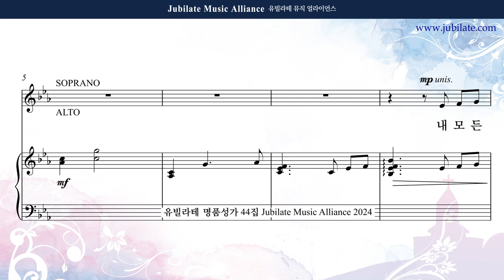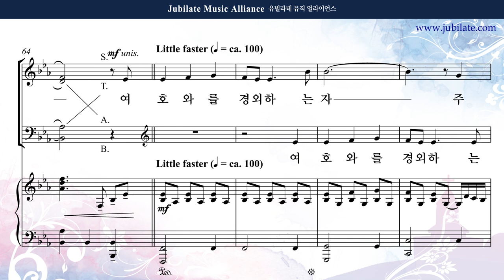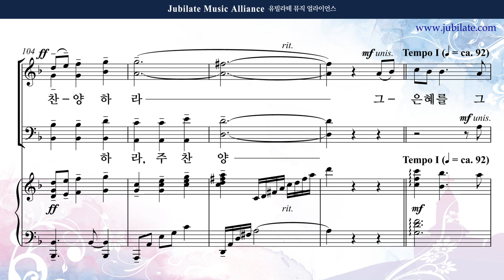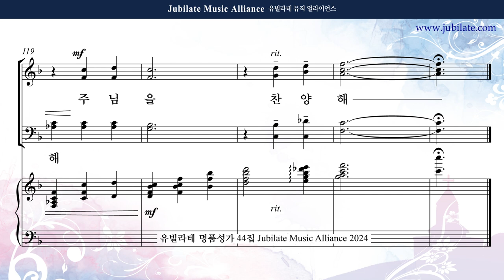[유빌라테 44집] 05. 민유리 - 하나님의 끝없는 사랑 (합창음원)